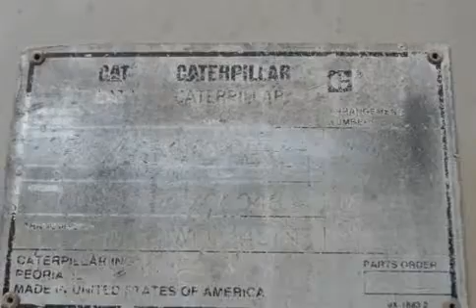1997 CATERPILLAR 621F For Sale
Title: 1997 CATERPILLAR 621F For Sale

Category: Motor